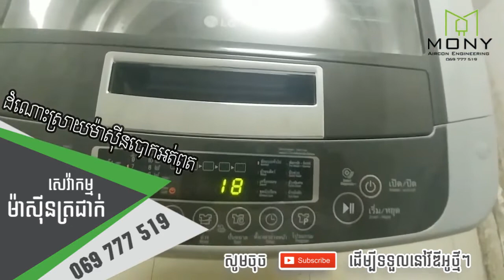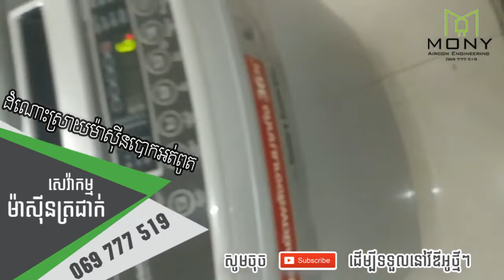ដំណោះស្រាយម៉ាស៊ីនបោក LG ចេញអក្ស UE ឫ នាទីលោតលេខថយក្រោយអំឡង់ពេលពូត - M Share